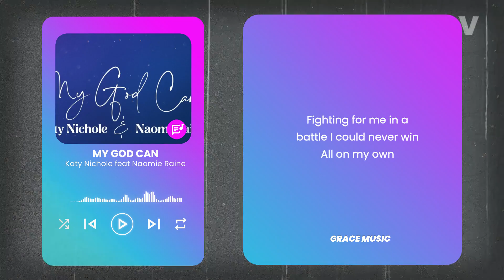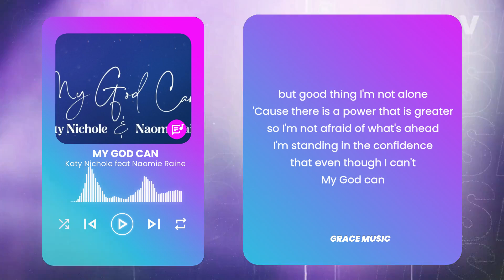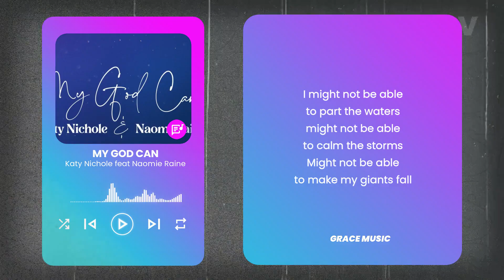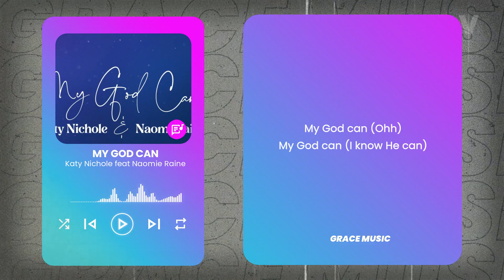Katy Nichole - My God Can (feat Naomi Raine) [Lyric Video]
THIS IS MY SLOGAN FOR THIS NEW YEAR : MY GOD CAN

We cordially invite you to join GRACE MUSIC, where exquisite lyrics of your cherished songs await your perusal.

Video details:
Title: MY GOD CAN
Artist: KATY NICHOLE X NAOMIE RAINE